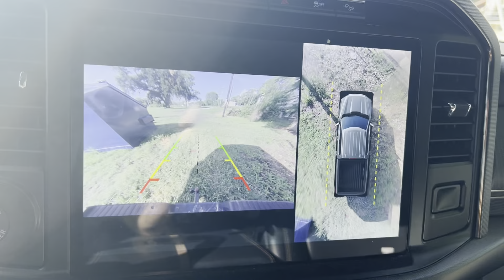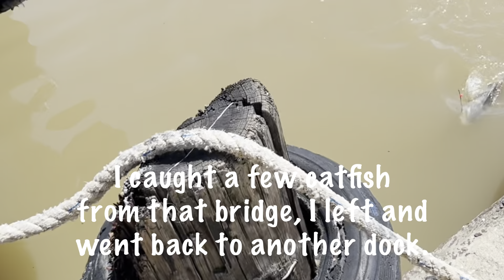Fishing, clean & cook at Abbeville Intercoastal city fishing docks. Caught Giant Red Drum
I took a trip down to Intercoastal city boat docks and caught a few fish clean and cook for party. I caught 2 giants red drum but kept one for the party.